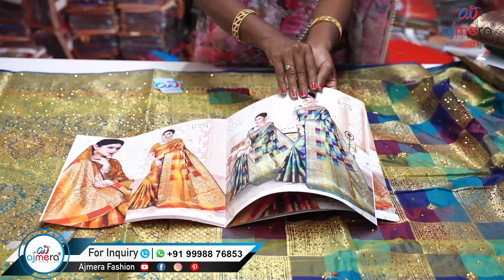Wholesale Bridal Kanchi Silk Sarees 45Rs Starting/Wedding& Festival Sarees Manufacturers/Shopping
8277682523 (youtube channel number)